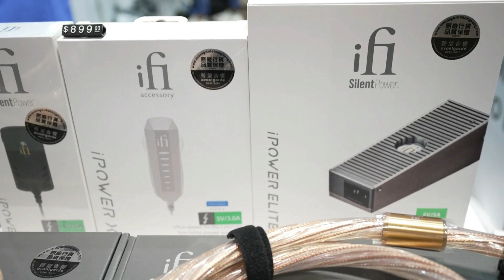"Highlight" Hi-Fi AV Show Aug 2022 Stay Tuned for main video !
Bone Conduction Waterproof Bluetooth Headphones - Bone Conduction Waterproof Headphones
SAMSUNG Galaxy Buds Live True Wireless Earbuds
Klipsch R-41M Powerful Detailed Bookshelf Home Speaker
AudioQuest - DragonFly Red USB DAC
Save $20 True unlimited data around the world Google-Fi (No Contracts-No World Roaming Fees)